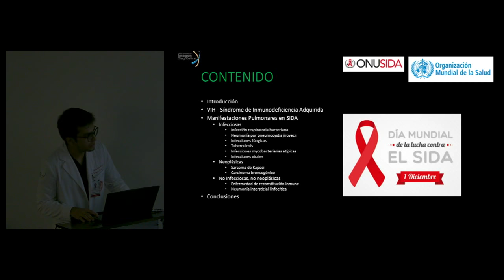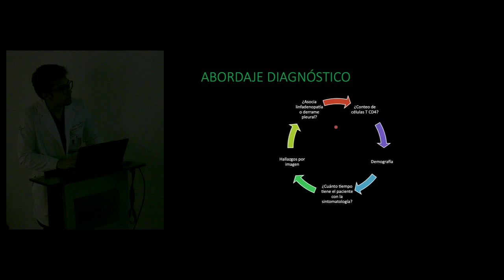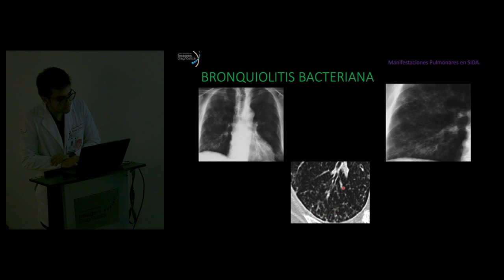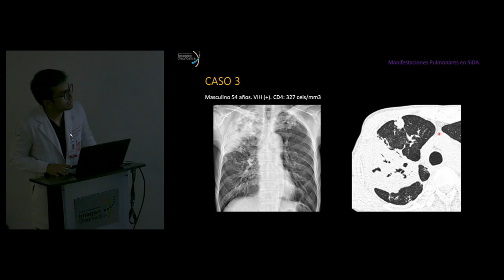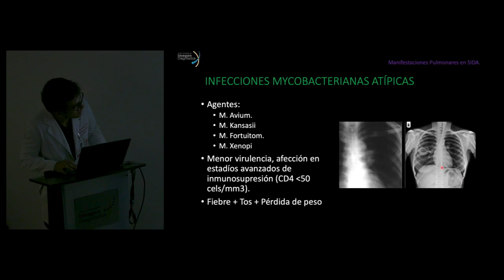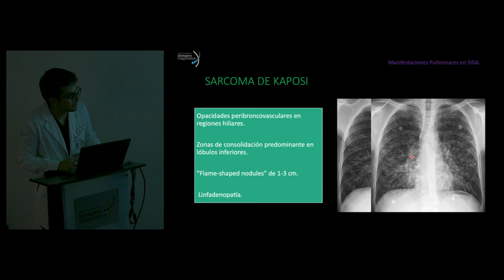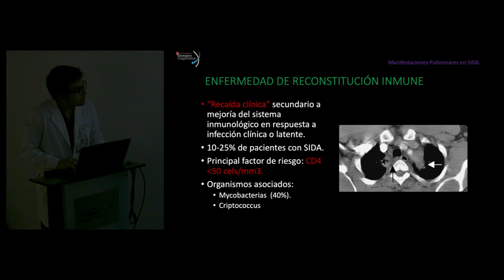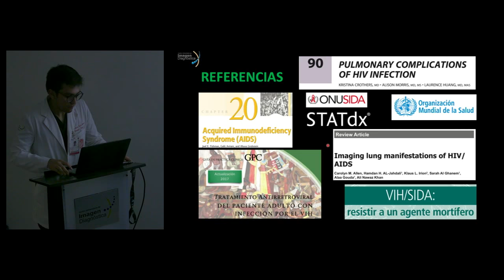Manifestaciones pulmonares en el SIDA. Dr. Xavier González Ballesteros.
Módulo: Tórax
Profesor asesor: Dr. Matías Salinas Chapa